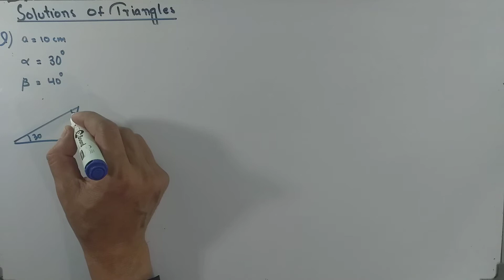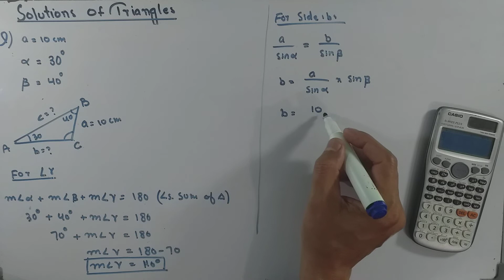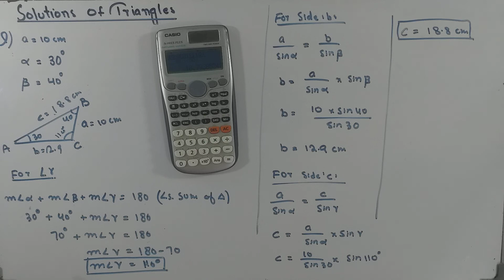Solution of triangle EX: 12.2 Q: 1, Class11th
Solution of triangle Class: 11th, Karachi, Punjab,Federal,KPK Boards. Trigonometry/ trigonometry formulas/ table trick /trigonometry class 10 /11 /12 trigonometry basics. Introduction to trigonometry- class 11& 12 (CBSE)- Mathematics study.